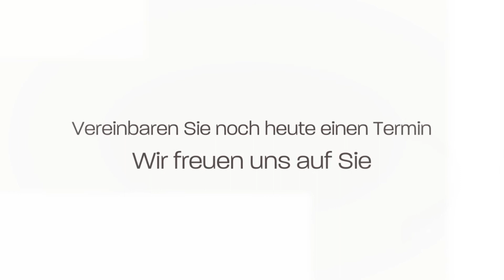Zahnarztpraxis Nagel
Herzlich Willkommen bei der Zahnarztpraxis Nagel. Seit über 25 Jahren engagieren wir uns für die Gesundheit und Ästhetik unserer Patienten. Wir sind in den Bereichen Prothetik, Prophylaxe, Backenzahnversiegelung, konservierende Füllungstherapien, Bleaching und zudem chirurgisch tätig. Große sowie kleine Patienten verlassen unsere Praxis mit einem strahlenden Lächeln. Überzeugen auch Sie sich von unserer kompetenten sowie einfühlsamen Behandlung. Vereinbaren Sie noch heute einen Termin. Wir freuen uns auf Sie!

Rheinstr. 2
47799 Krefeld